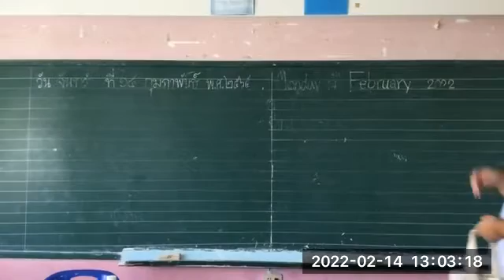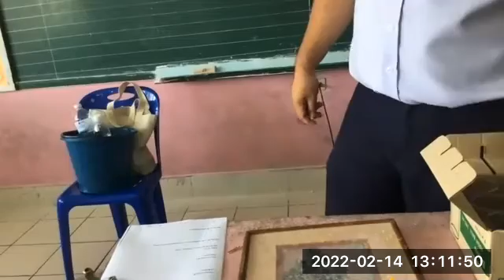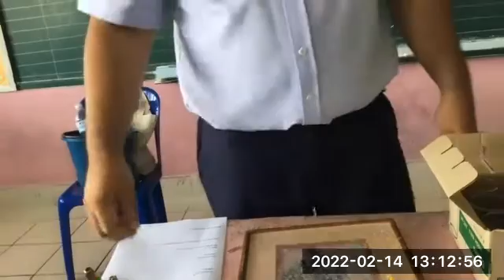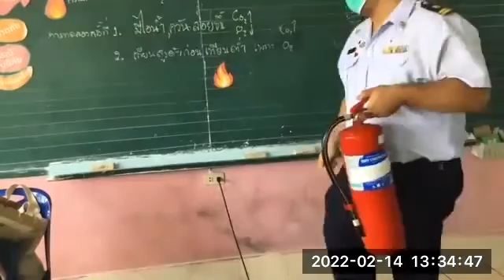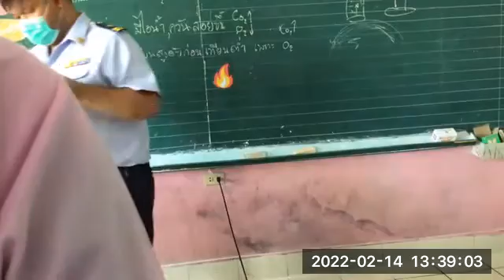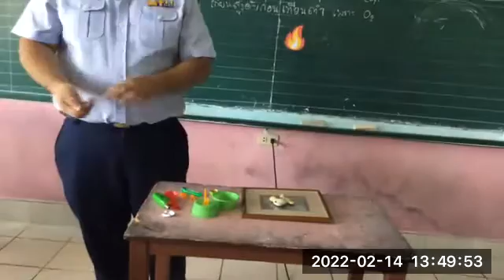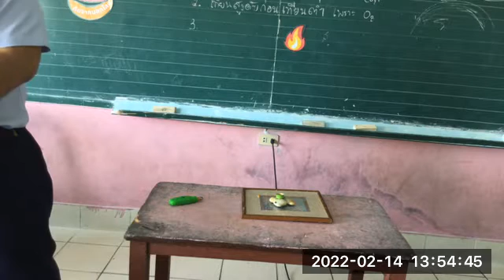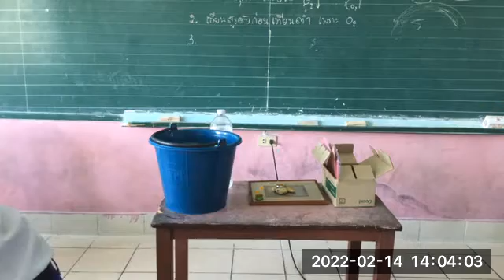VDO เรียนออนไลน์ย้อนหลัง วิชา สังคม ป6 วันที่ 14 กุมภาพันธ์ 2564